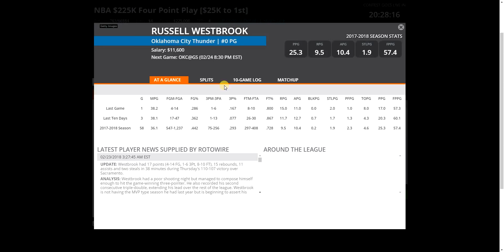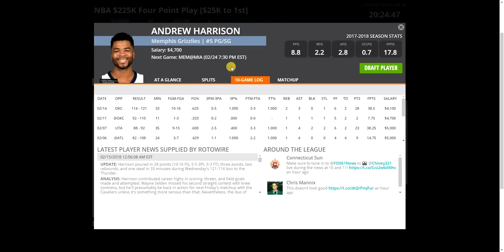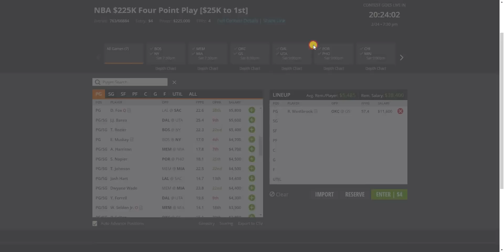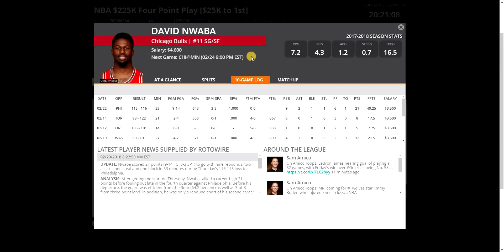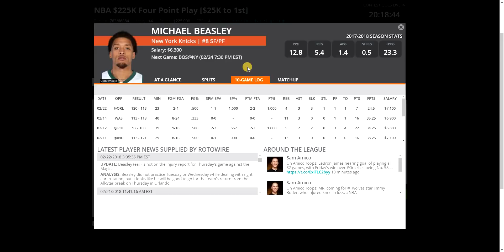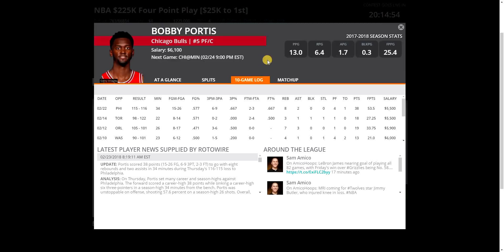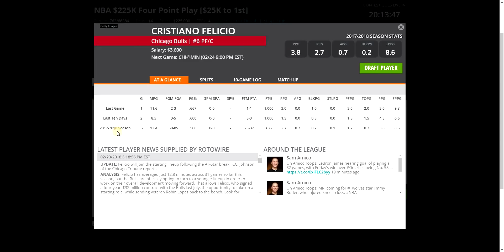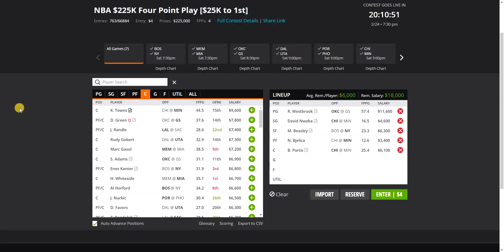2/24/18 NBA DraftKings Picks